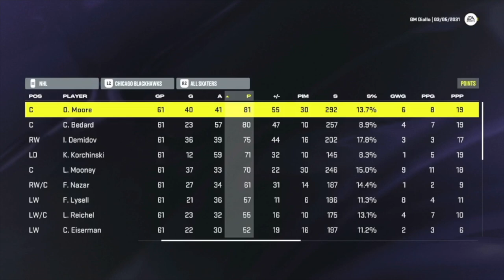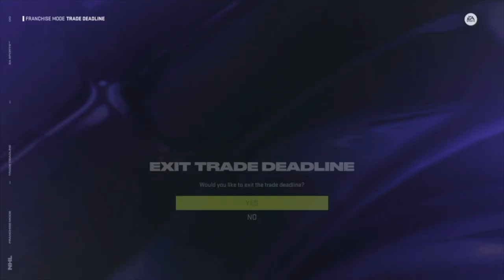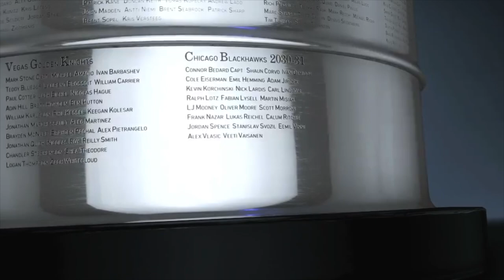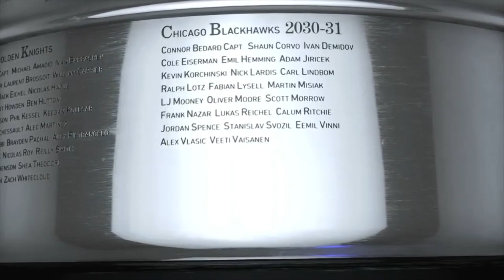FINALE | NHL 24 Chicago Blackhawks Franchise Ep. 20